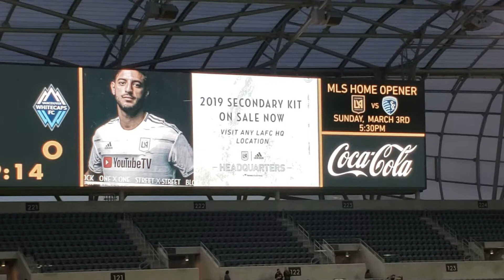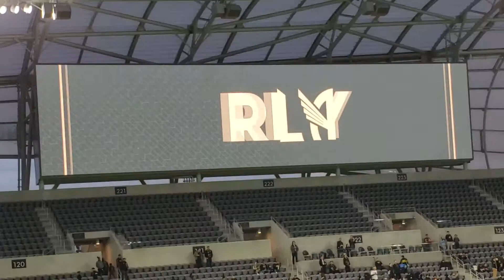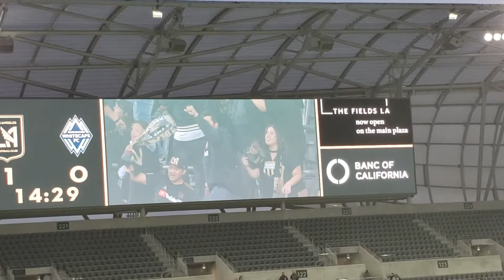Velas goooooooooool against Vancouver Whitecaps